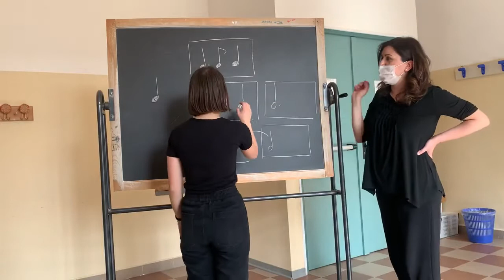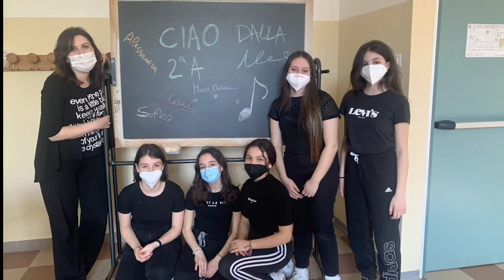Strumento musicale e Ritmica Dalcroze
Video realizzato con le alunne della classe II di pianoforte nella sede di Tolve, coordinate dalla prof.ssa Madio Maria Rosaria.

Il video sarà mostrato e commentato durante un webinar sulla Ritmica Dalcroze, sulla piattaforma INDIRE il prossimo 9 Maggio 2022.